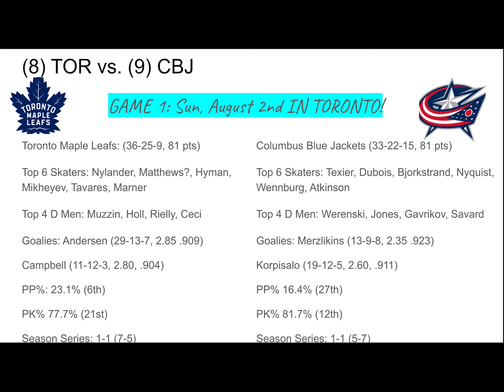2020 Stanley Cup Playoffs Play In Preview: Vancouver Canucks vs Minnesota Wild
My favourite team, Vancouver is in action! Who wouldn’t want them to win? I’ll try to be fair in this preview!